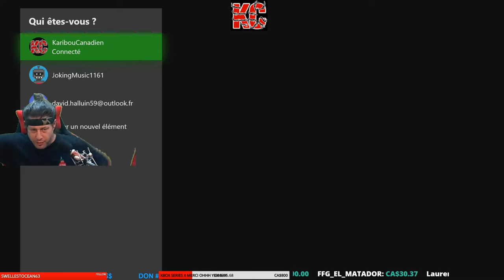Clash Force Live Gameplay Épisode 1 Fr Karibou Canadien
Le Méchant Crackman et ses sbires provoquent le chaos, et seule Clash Force est à la hauteur pour arrêter ses plans diaboliques ! GuideVoom, Scorpido ou Echid traversent des bases forestières, des déserts hydrofiés, des mines souterraines et parviennent finalement à la forteresse volante de Crackman où la bataille finale va se livrer !